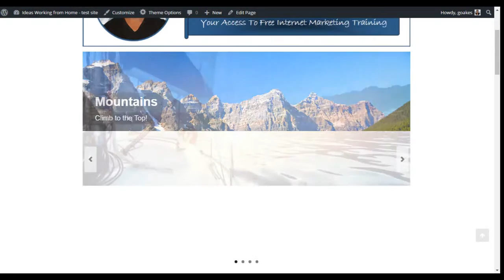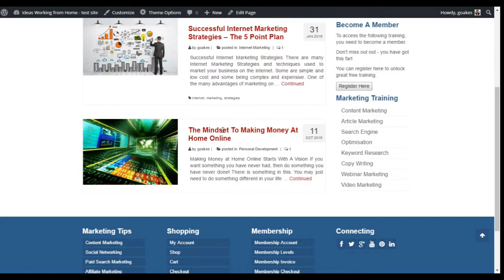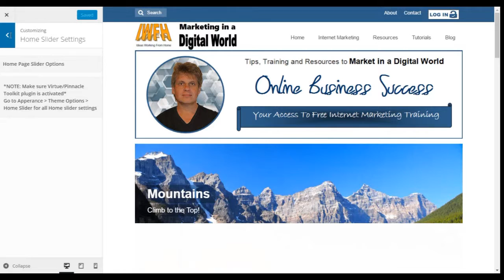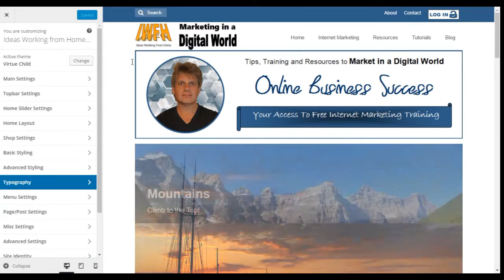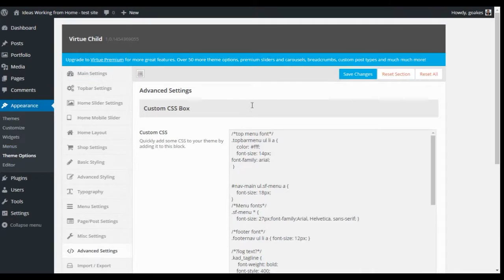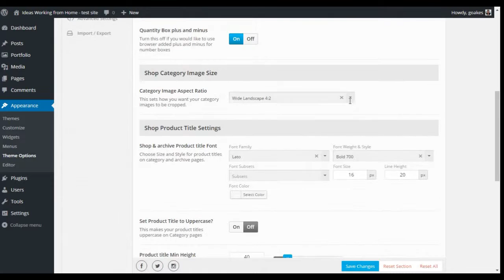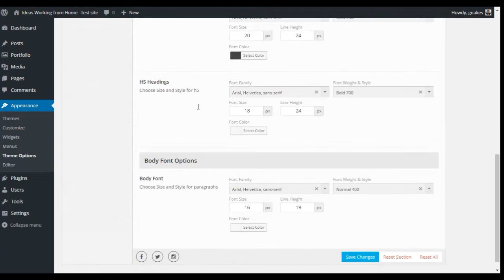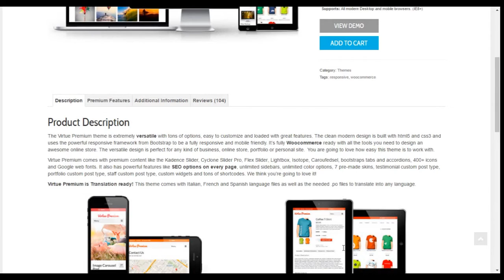Wordpress Theme Virtue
Overview of the Wordpress Virtue Theme - Free version.